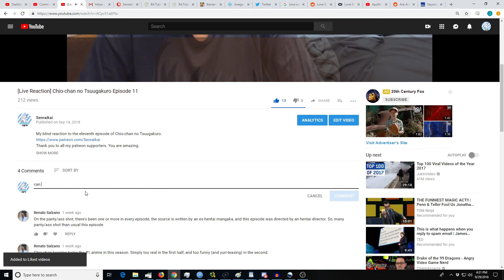Zettai Karen Children Episode 44 [Reaction+Commentary]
My blind reaction to the fourth episode of Zettai Karen Children